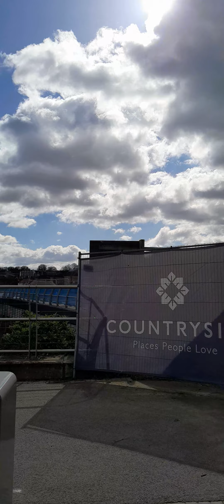coming back home 🏡